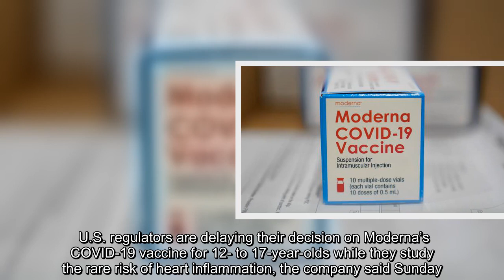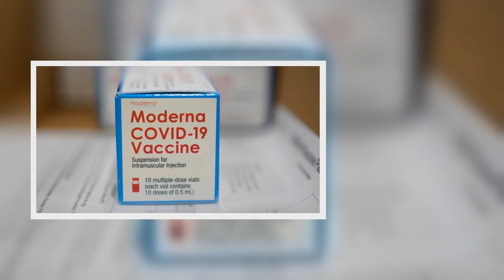The U.S. Food and Drug Administration told the company Friday evening that its review could last unt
The U.S. Food and Drug Administration told the company Friday evening that its review could last until January, Moderna said.